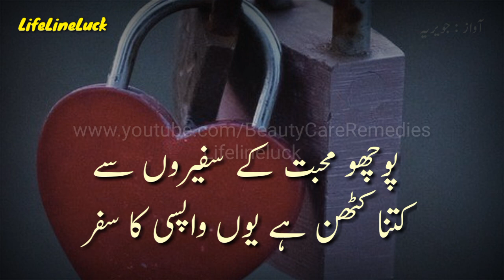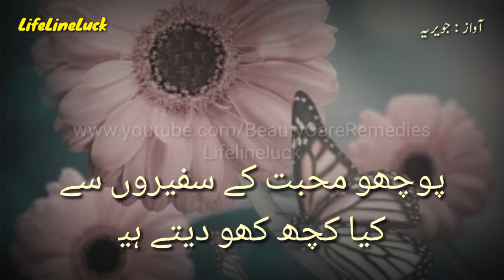Best Lover Shayari | Jab Mohabat Juram Ban Jaye | Love Shayari